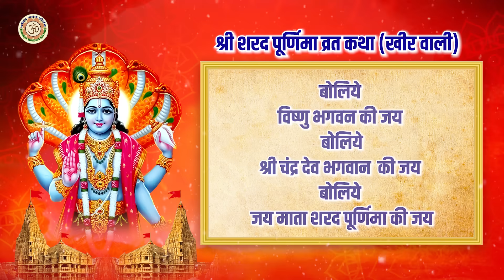शरद पूर्णिमा व्रत कथा - sharad Purnima Vrat Katha - Purnima Ki Kahani - Purnima ki Katha - Purnima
11707-DVT_VNM_RPL